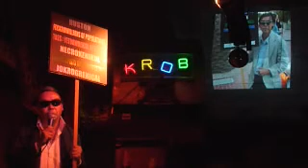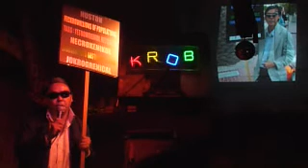Frank Chu at Ask Dr Hal 20090204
Frank Chu at the Ask Dr. Hal show Chez Poulet